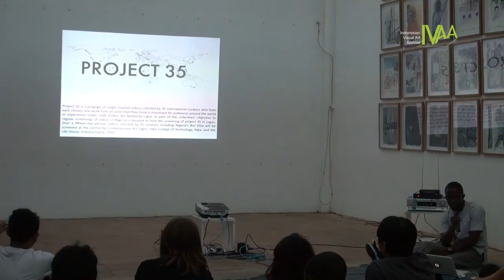DokumentasiIVAA: Eksperimentasi Media Baru di Langos, Nigeria - Jude Anogwih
Diskusi Biennale Jogja 13
Jude Anogwih
Kurator Rekanan
Eksperimentasi Media Baru di Langos, Nigeria
Ark Gallerie Yogyakarta
13 Oktober 2015

Jude Anogwih adalah seniman visual dan kurator yang tinggal dan bekerja di Lagos, Nigeria. Ia merupakan salah satu pendiri Video Art Network Lagos dan telah berpartisipasi dalam berbagai pameran nasional dan internasional. Proyek kuratorialnya terbaru adalah ARENA (where would I have got if I had been intelligent!) at Centre for Contemporary Art, Torun, Poland (2014); Contested Terrains (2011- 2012) at Tate Modern, London (kurator rekanan bersama Kerryn Greenberg). Selain bekerja sebagai kurator, ia juga terlibat sebagai organisator dan kurator bagi pameran nasional dan internasional di Center for Contemporary Arts, Lagos